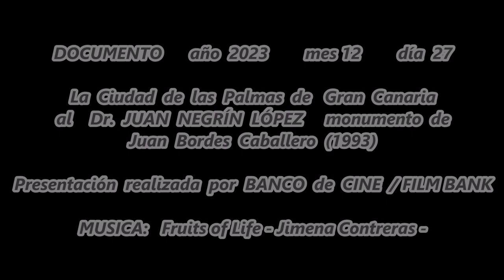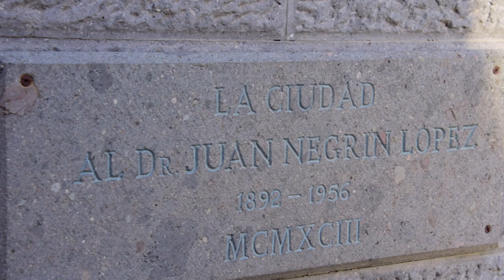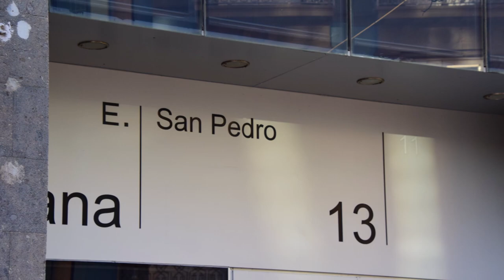DOCUM año 2023 mes 12 día 27 La Ciudad de Las Palmas de GC al Dr JUAN NEGRIN LÓPEZ en Calle TRIANA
La  Ciudad  de  las  Palmas  de   Gran  Canaria al  Dr.  JUAN  NEGRÍN  LÓPEZ  monumento  de Artista  JUAN  BORDES  CABALLERO  (1993) ubicado a la altura de la calle TRIANA, 13